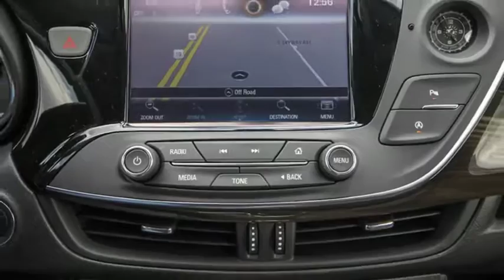2020 Buick Envision Ocala, The Villages, Brooksville, Chiefland, Homosassa FL N20084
Ebony Twilight Metallic  2020 Buick Envision available in Homosassa, Florida at Eagle Buick GMC. Servicing the Ocala, The Villages, Brooksville, Chiefland, FL area.

Ebony Twilight Metallic 2020 Buick Envision Essence FWD 6-Speed Automatic 2.5L 4-Cylinder DGI DOHC VVT  Recent Arrival! 22/29 City/Highway MPG